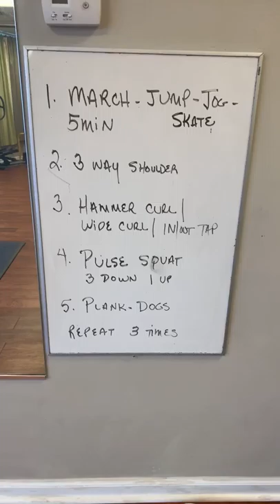Quarantine workout number 3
Let’s move and talk about how we can all benefit from being at home.
Learn how to come out on top!